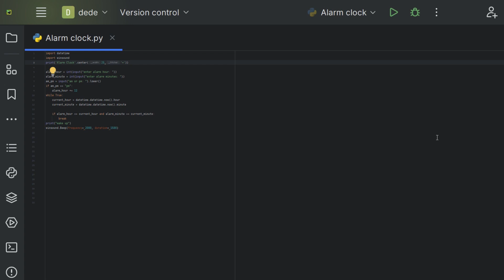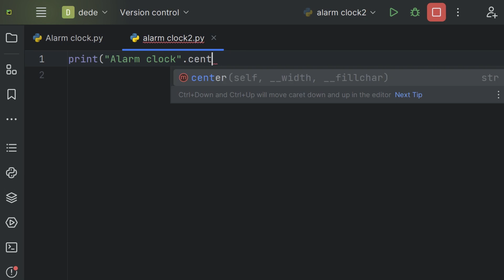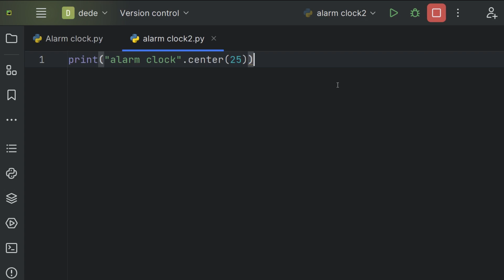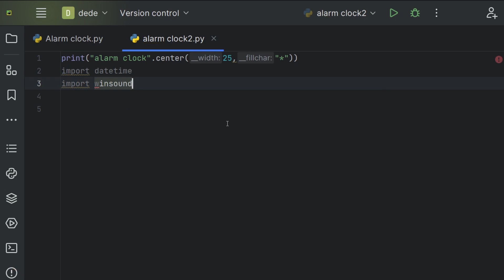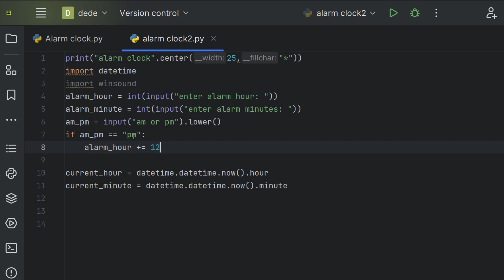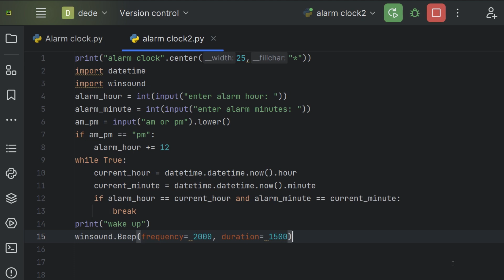mini python project: alarm clock ⏰مشروع بايثون للمبتدئين: ساعة تنبيه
Mini python project for beginners: alarm clock
مشروع بايثون بسيط للمبتدئين : ساعة تنبيه